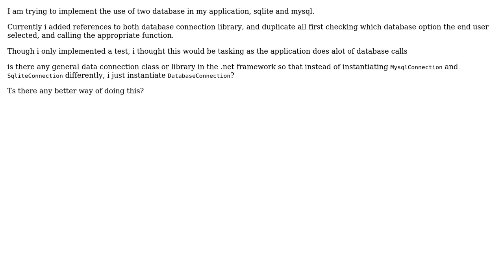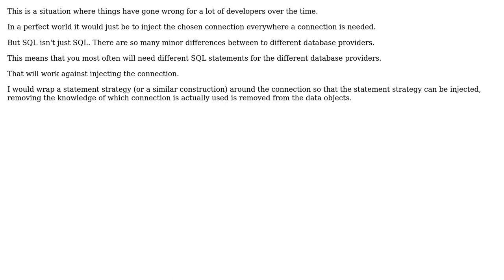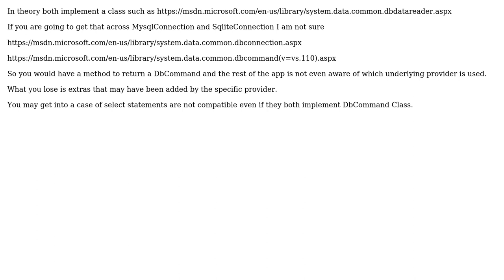Software Engineering: Using two database in .net (3 Solutions!!)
Software Engineering: Using two database in .net

With thanks & praise to God, and with thanks to the many people who have made this project possible! | Content (except music & images) licensed under CC BY-SA | Music | Images & others | With thanks to user Smith user paparazzo user JDT user Bent and the Stack Exchange Network Trademarks are property of their respective owners. You are responsible for your own actions.